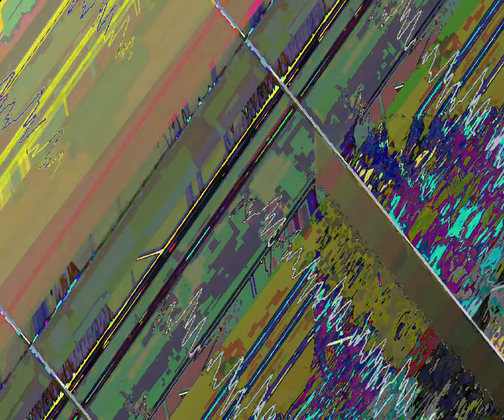[EPILEPSY WARNING] Movie 23 10 06 22h54m26s